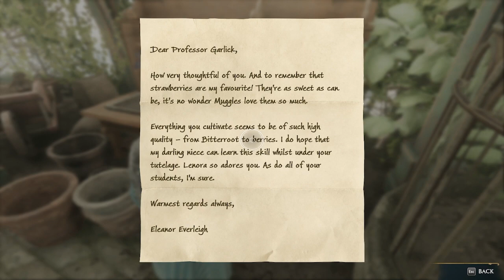Hogwarts Legacy | Meeting Professor Garlick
Welcome to the start of Hogwarts Legacy and with it the journey of becoming the Wizard King.